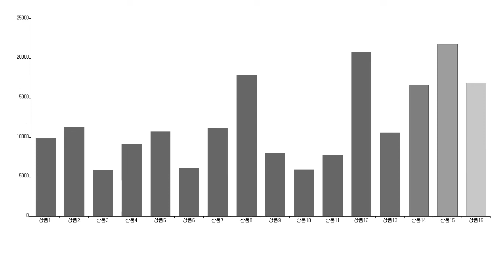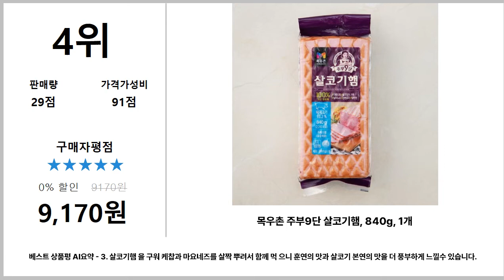햄 추천 TOP5 - 도리쇼핑 데이터분석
1위. → 진주햄 요리하기 딱 좋은 칼집비엔나 (냉동), 1000g, 1개 / 9,900원

2위. → 햄스빌 바로먹는햄 등심, 140g, 3팩 / 11,280원

3위. → 뽀로로와친구들 프랑크소시지, 130g, 3개 / 5,880원

4위. → 목우촌 주부9단 살코기햄, 840g, 1개 / 9,170원

5위. → 동원 오븐&통그릴 델리햄 김밥용, 150g, 5개 / 10,750원

■■ 도리쇼핑 네이버블로그?